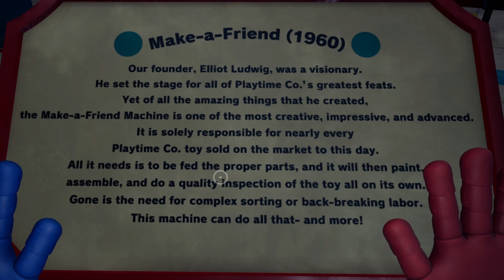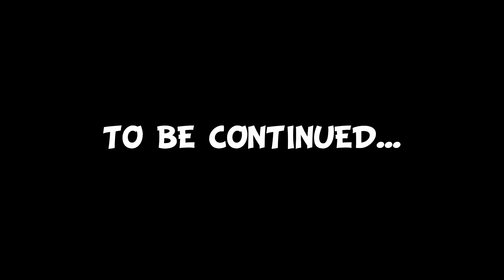Poppy Playtime: Chapter 1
huggy wuggy doesn't give great hugs

BTW if you want to support me monetarily, I have a membership
with "some" benefits. (just some emotes and a discord rank)